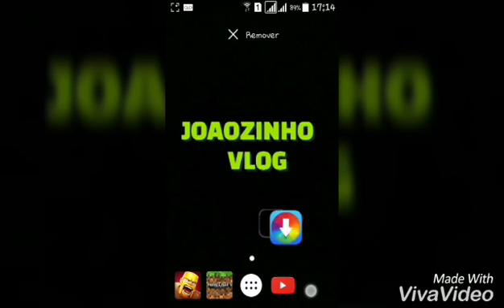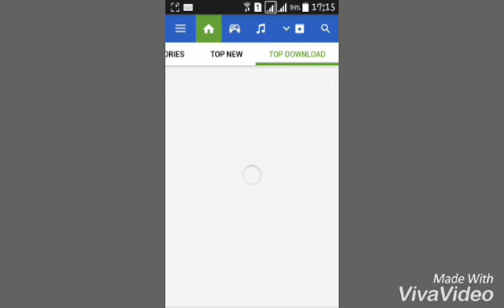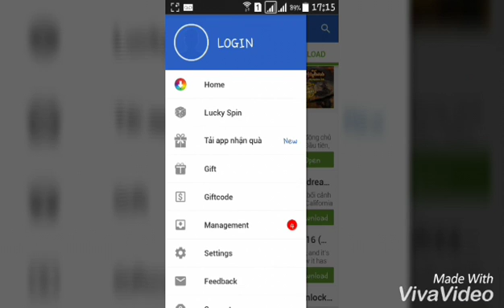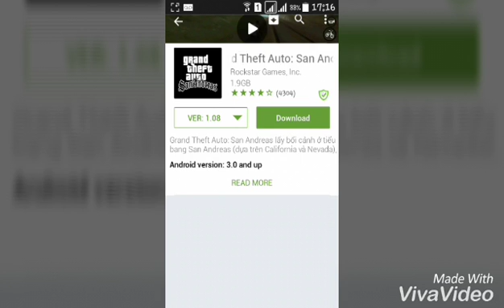Como baixar qualquer jogo pago da play store de graça